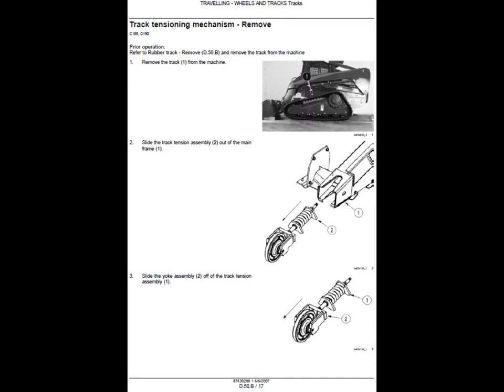New Holland L180, L185 and L190 SkidSteer Service Manual